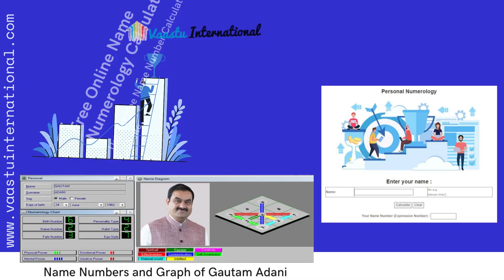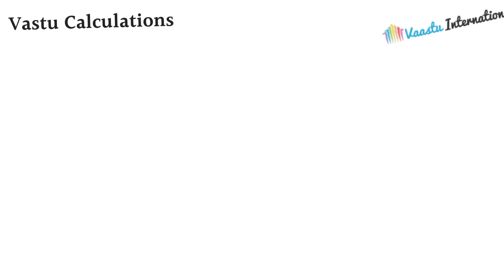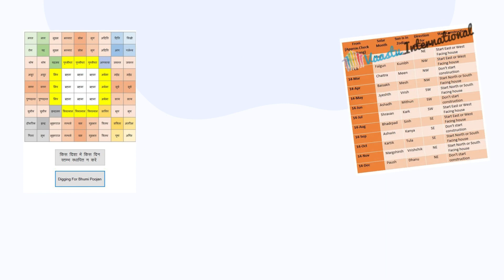Vastu Software | Vastu Software Free Download | Free Vastu Software Online | Astro Vastu Software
Vastu Software, Vastu Software Free Download, Free Vastu Software Online, Astro Vastu Software, Vastu Software for PC, जाने घर का सम्पूर्ण वास्तु शास्त्र 10 मिनट में, Vastu For Home, Vastu Tips in Hindi, वास्तुशास्त्र

In this video, I have tried to explain about accommodation placed according to Vastu for a house. I have explained about the origin of Vastu, directions and on according to Vastu shastra, preferable house direction, and alternative Vastu placements.

MORE USEFUL VIDEOS IN ENGLISH and HINDI:

• वास्तु के अनुसार ऑफिस या दुकान की टेबल : Vastu Tips for Office Desk/Table by Vaastu Intternational
• बरसने लगेगी लक्ष्मी कृपा इन १५ वास्तु उपायों से : 15 Vastu Tips For Money By Vaastu International